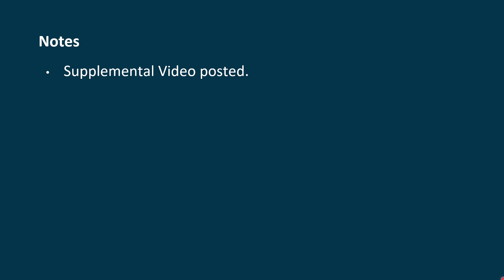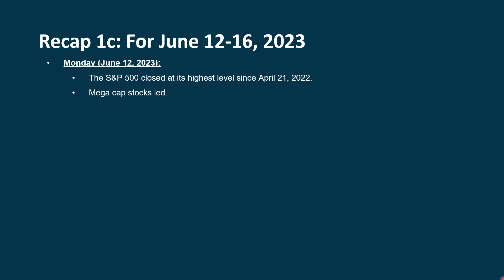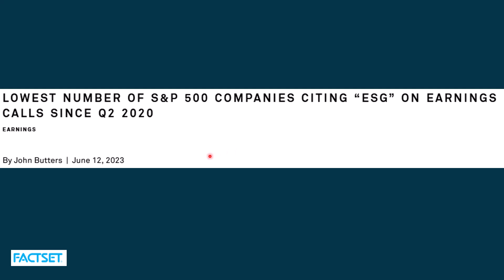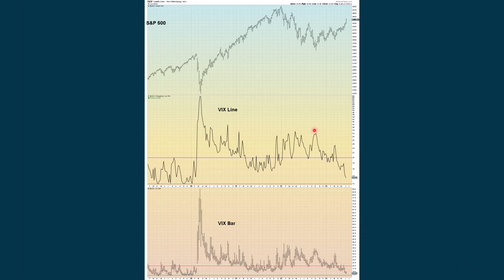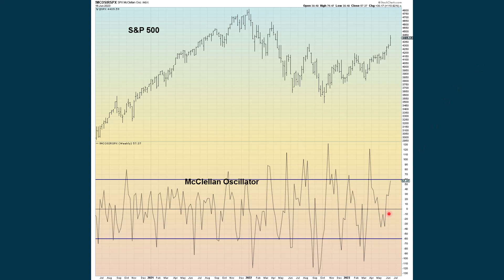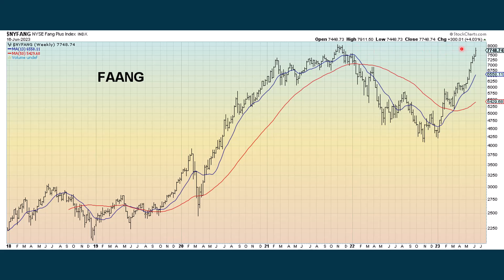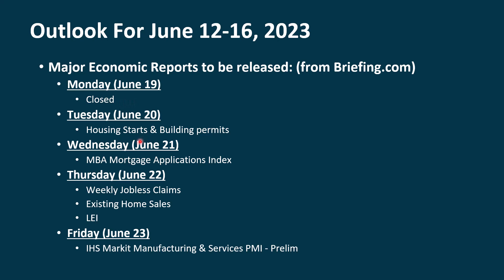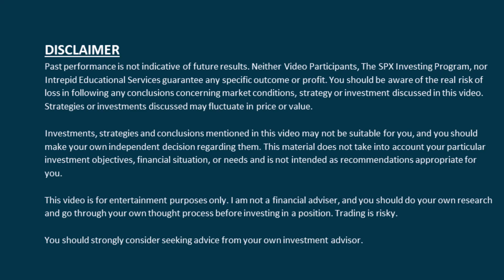S&P 500 Market Update For the Week of June 20-24, 2023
Each week, a video is prepared which analyzes and evaluates current conditions of the S&P 500.
Recap of the week: news, economic reports, indexes, sectors
Sentiment
Economy
Inflation
Earnings and Valuation
Fed Watch
Breadth Analysis
Trend Analysis
Long Term Trend
Intermediate Term Trend
Short Term Trend
Chart Variations
Trading Systems
Broad Market: Stocks
Broad Market: Other Markets
Bonds and Interest Rates
Relative Studies
Secular & Cyclical Trend Studies
Outlook for the coming week: Economic Reports and Fed Speak
Stock Trader’s Almanac Statistics
Possible Positive Scenarios
Stockcharts.com contributors: David Keller, CMT, Carl and Erin Swenlin,
John Murphy, Tom Bowley and Arthur Hill, Martin Pring, Arthur Hill, Tom McClellan, Larry Williams.
Shadowstats.com
Potentially useful YouTube Channels and podcasts:
Edward Yardeni: Highly respected economist and author.